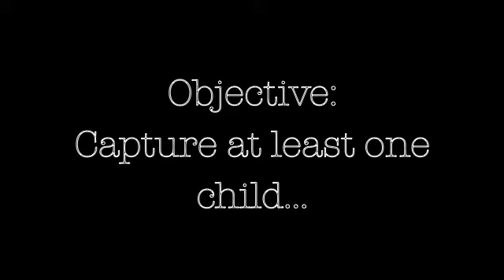Prove Popularity (With alternate Intro music)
Its interesting, well sorta